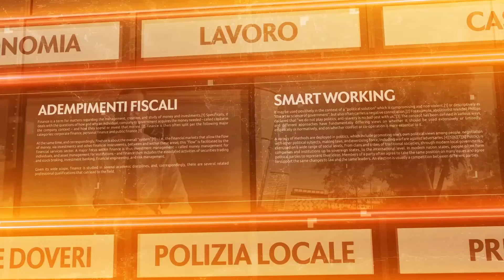A tu per tu con - 24 gennaio 2022 - Patrizia Noto Promotore creditizio